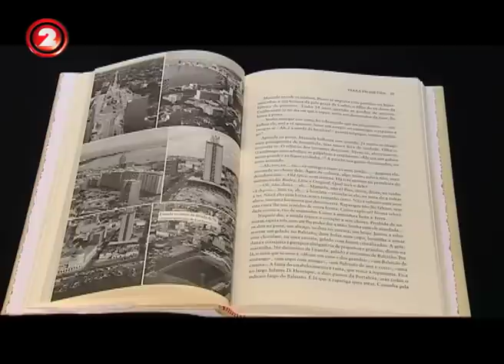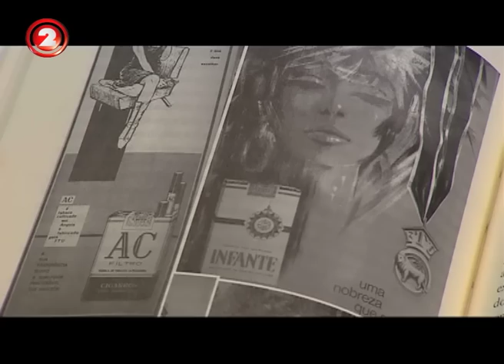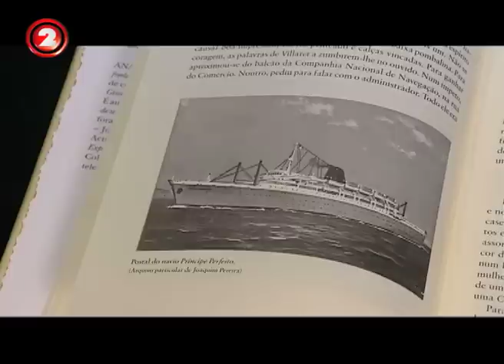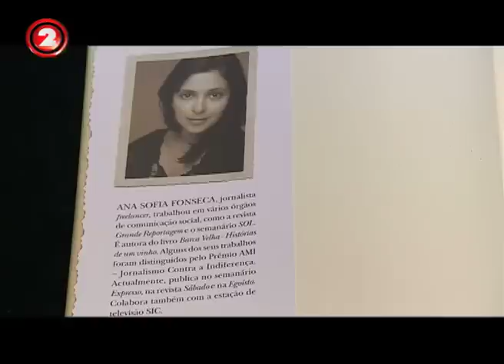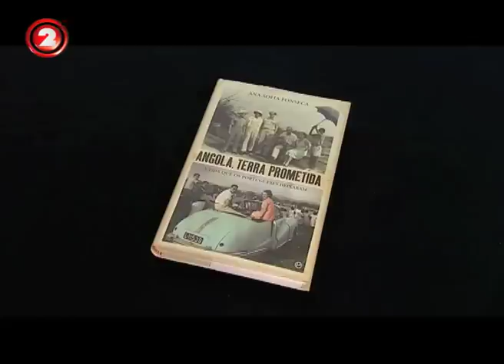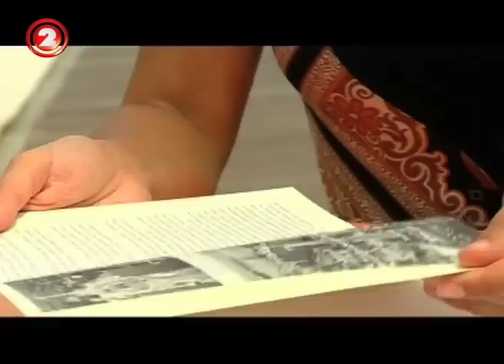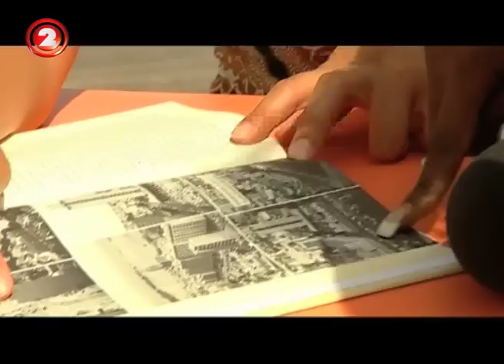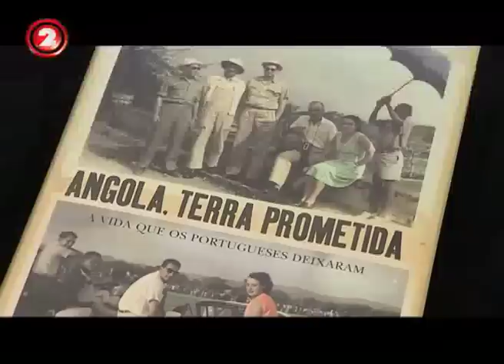Flash - Ana Sofia Fonseca